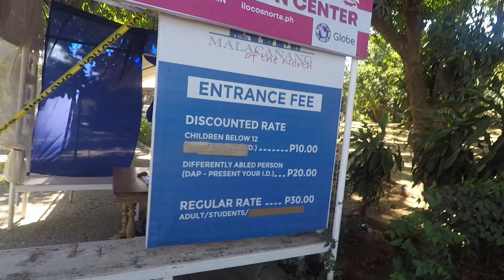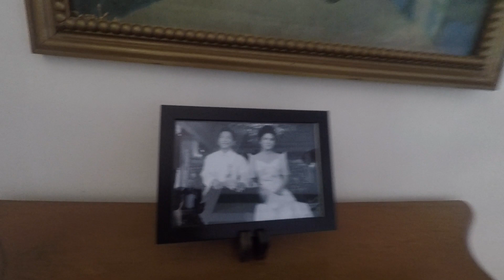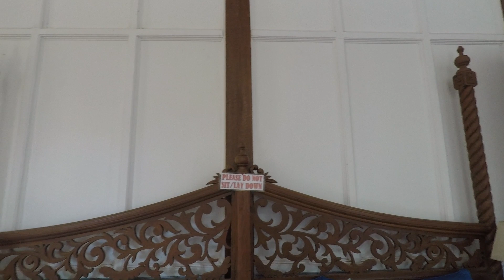Ilocos Tour With Marian Part1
- Fort Ilocandia
- Malacanang of the North
- Paoay Church
- Baluarte Zoo
- Calle Crisologo
- Laoag City Carnival

SHARE VIDEO TO EVERYBODY YOU KNOW

Join Us on Social Instagram for Beautiful Destination Photos